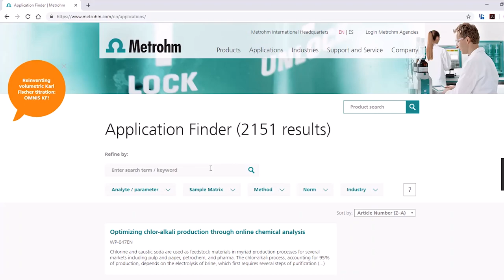Determine potassium in soil by standard addition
In order to optimally dose potassium for field crops, it's important to know how much of it is present in the soil already. This can be determined by standard addition.

In this video, Dr. Sabrina Gschwind explains how the standard addition method can be used to determine potassium in soil quickly and easily.